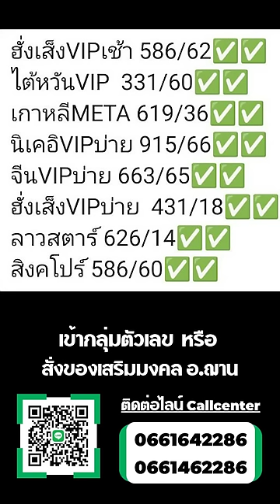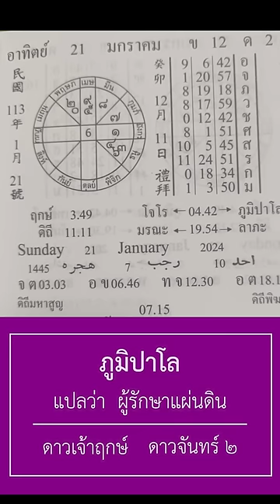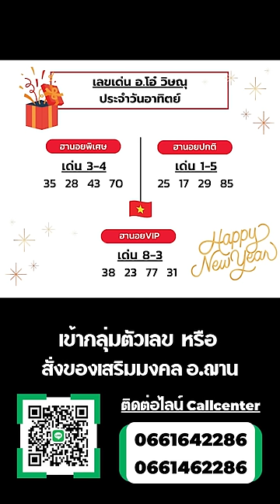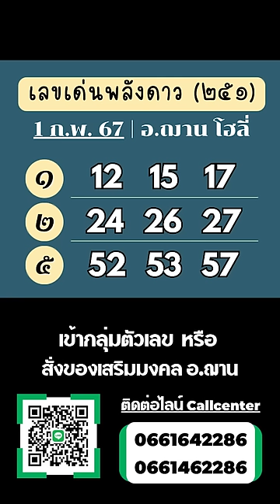เลขนำโชคจักรราศีรายวัน ทีเด็ดการเงิน โชคลาภ 21 ม.ค. 67 | อ.ฌาน โฮลี่